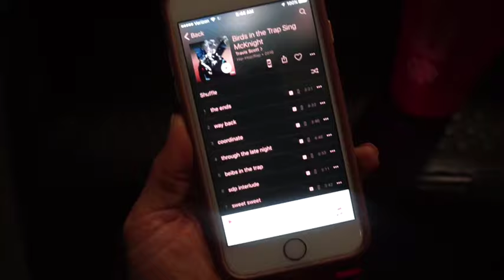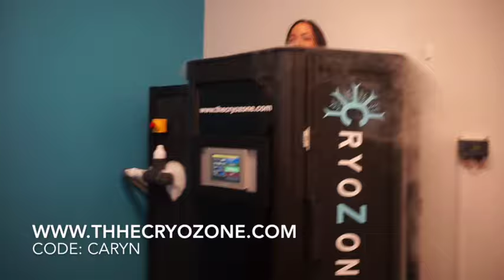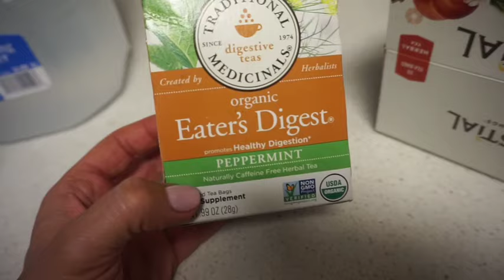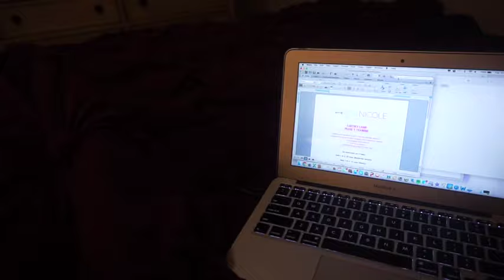How To Increase Your Productivity Levels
Pre-Olympia Recap, Tips for increasing your productivity levels, and a sick BTS photoshoot edit by Javon Alvin (thank you!)

Online 4, 8, & 12 week programs includes Nutrition, Training Plan, Cardio Regimen, Supplement Recommendations, & 24/7 Support!